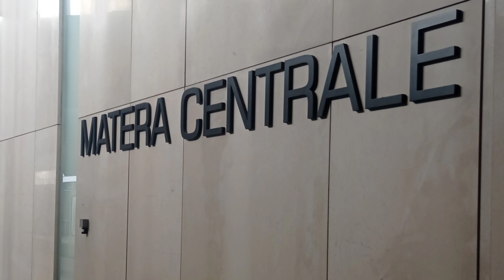Ferrovia Bari Matera Fal basta e avanza!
linea ferroviaria Bari Matera Fal basta e avanza nuova moderna confortevole LOCALE COSA VOLETE DI PIÙ LA LUNA?!